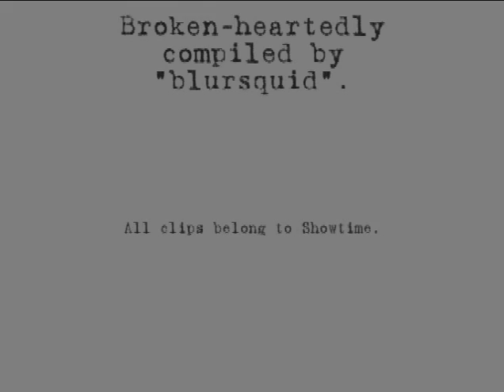TLW The L Word S1: Tina's Very Beginning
Tina's road to happiness has never been smooth, especially in Season 1 of The L Word. Let us laugh & cry with her, if we love her this much...

Note: This is a respectful compilation of clips owned by SHOWTIME.